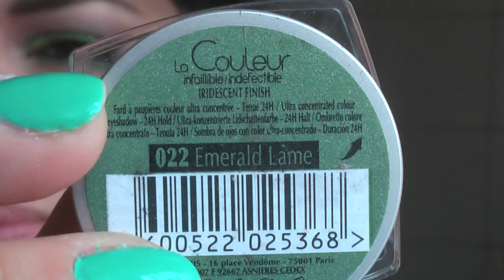Faccia del giorno e la "strage" di Chanel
Titolo puramente sensazionalistico XD